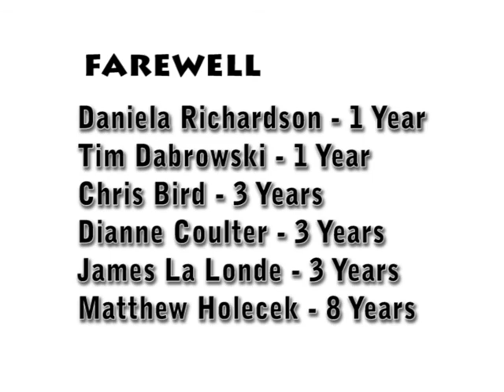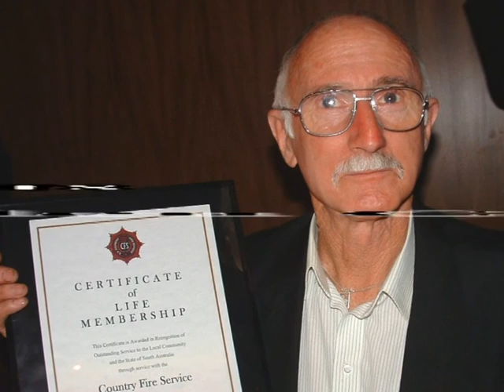Morphett Vale CFS 2011 Years of Service.mpg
Morphett Vale CFS brigade 2011 annual dinner, years of service video.